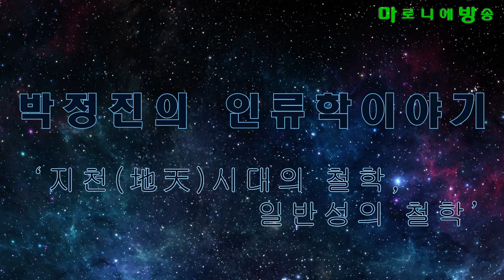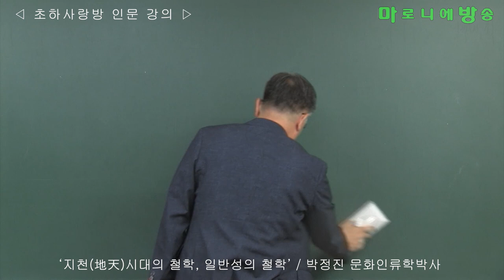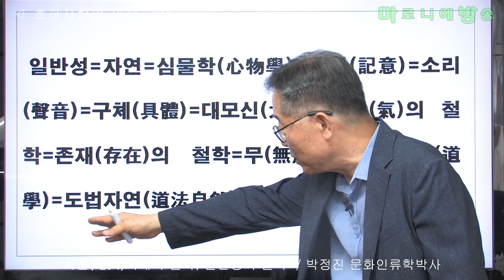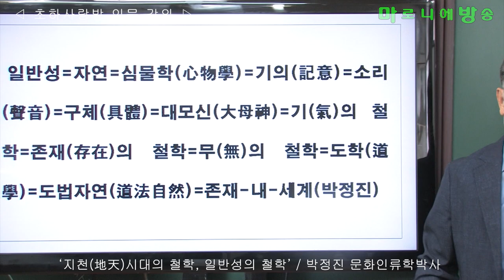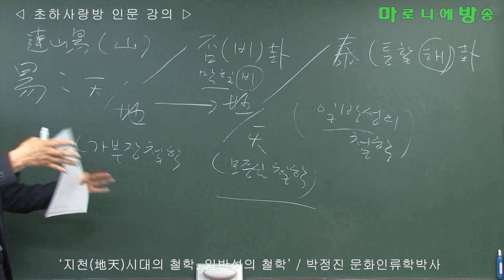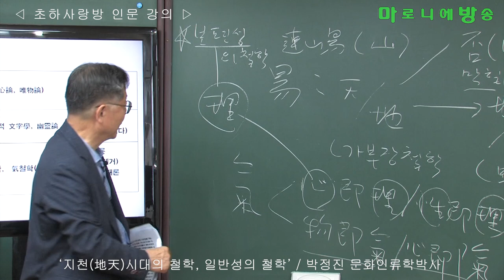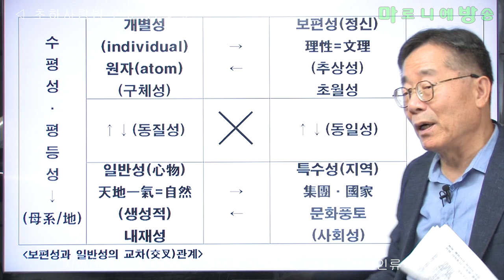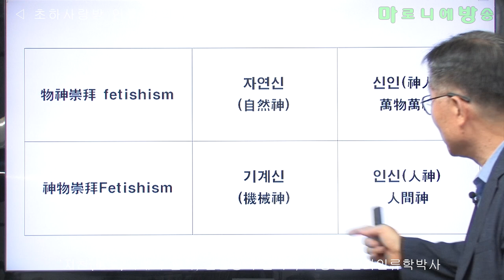[인류학토크 제41회] '지천地天시대의 철학, 일반성의 철학' / 박정진 문화인류학박사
초월적인 것은 신이고, 내재적인 것은 존재이다.
존재론에 의해 초월적인 것과 내재적인 것이 하나가 되었고(신=존재), 이것을 우리는 철학적으로 ‘원시반본의 철학’이라고 말한다.
이것을 ‘일반성의 철학’이라고 명명한다.

원시반본의 철학은 종래의 ‘보편성의 철학’에 대조되는 것이다.
‘일반성의 철학’은 그러한 점에서 존재론의 완성이다.
세계는 이제‘보편적이고 일반적인 것’이 아니라 ‘일반적이고 보편적인 것’이다.